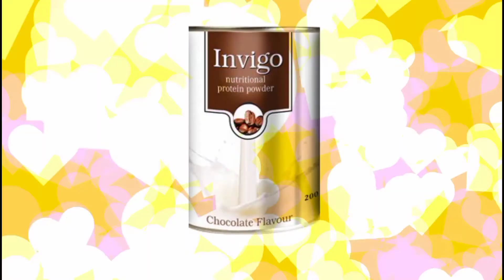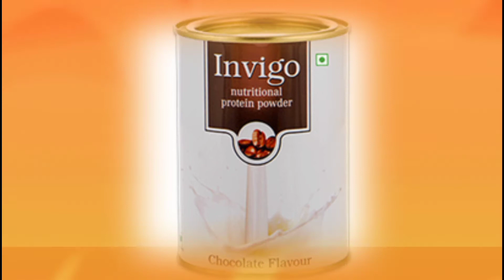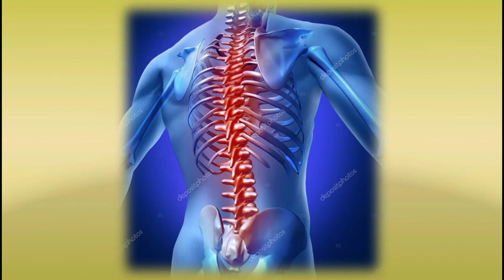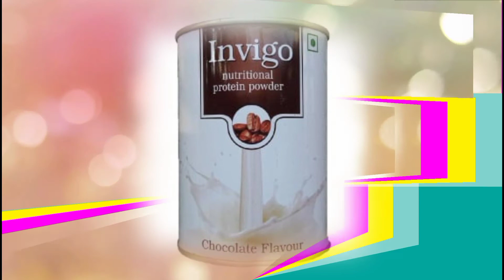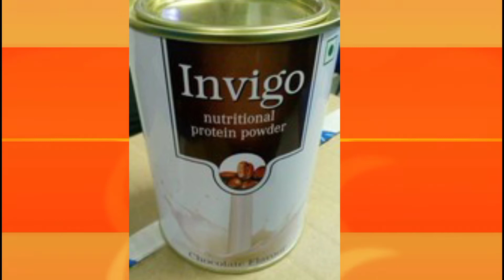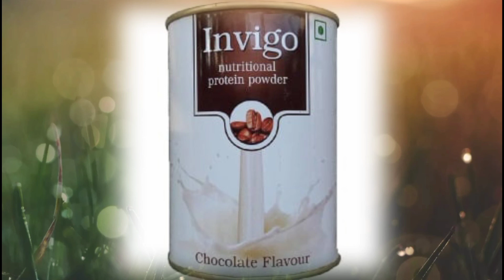invigo nutritional protein powdered l Vestige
Vestige invigo nutritional protein powder